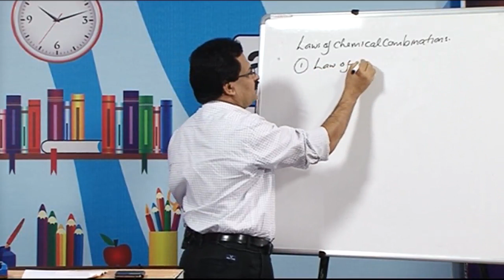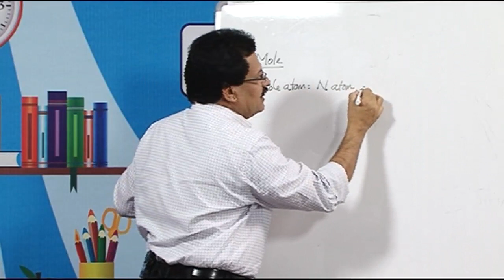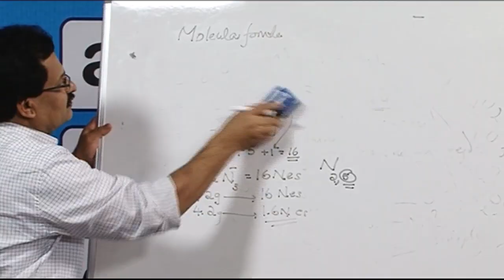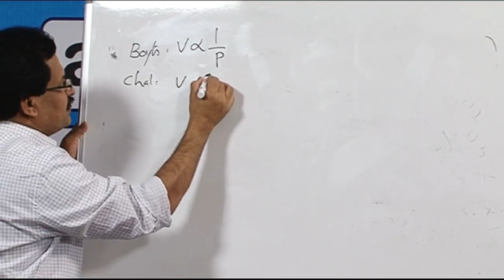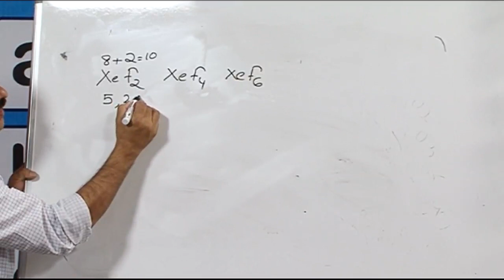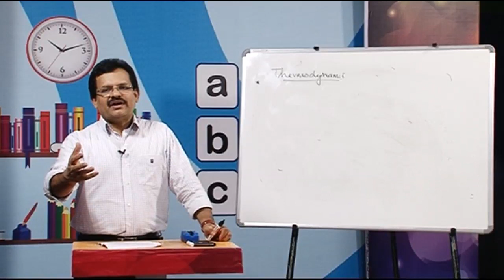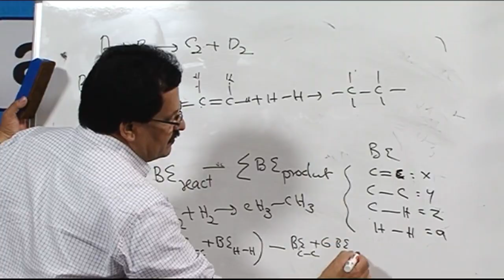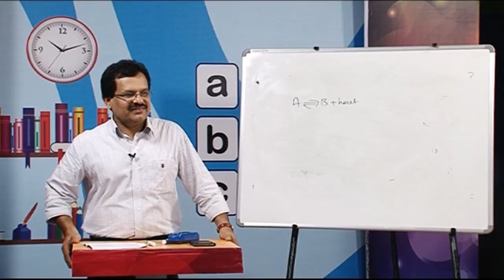Peecs live Chemistry 10 04 15